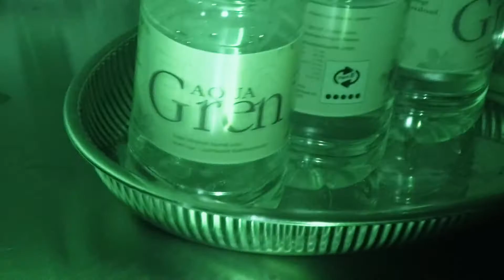Spøgelsesjægerne - Kaffemaskine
Spøgelsesjægerne - Kaffemaskine går eftersigende i gang af sig selv.